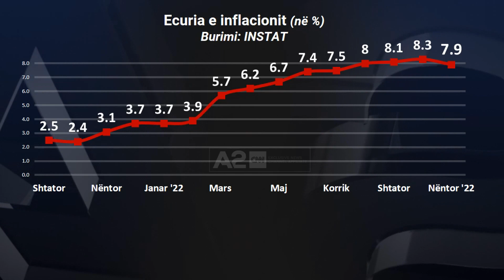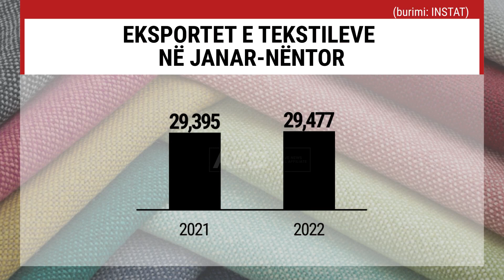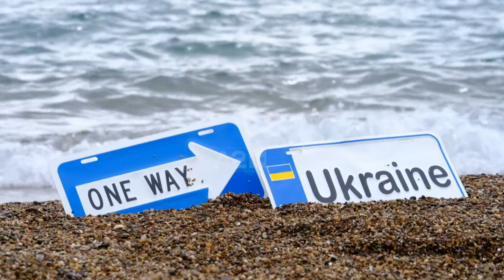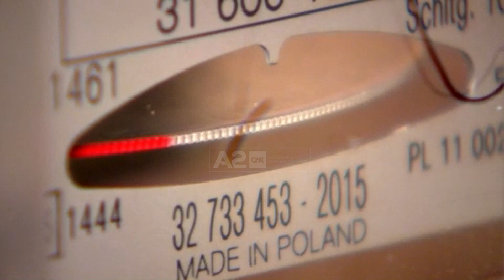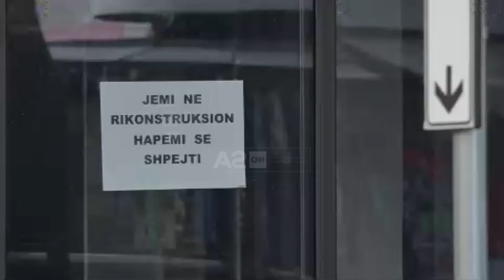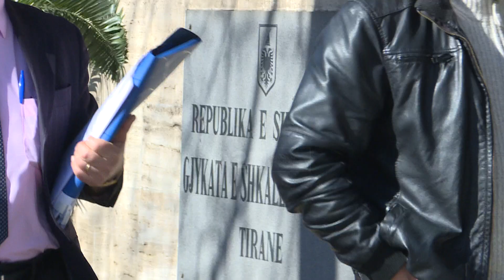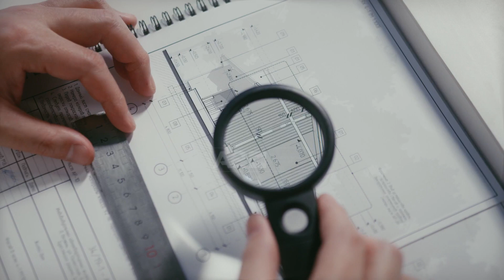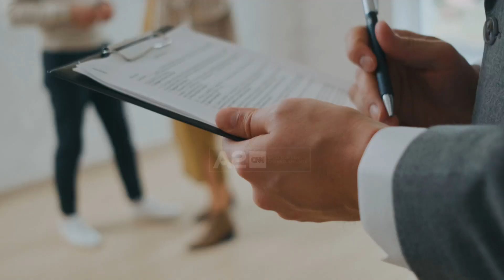Sipërmarrja gjatë 2022, “luftë” në disa fronte